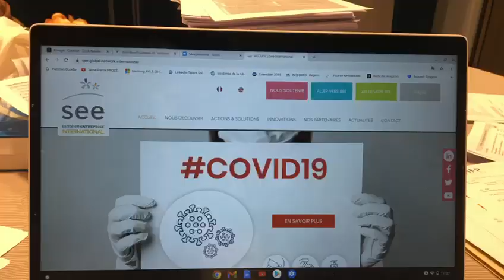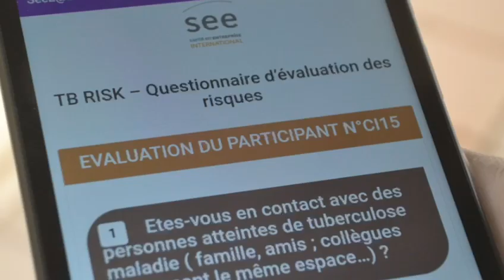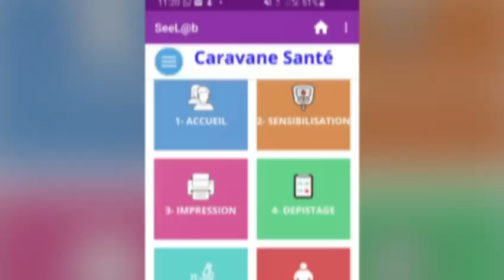La Caravane Santé Afrique (C'SA) c'est ça !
Aperçu des caravanes santé de sensibilisation et de dépistage multi-maladies déployées en Afrique par l'association Santé en Entreprise (SEE).